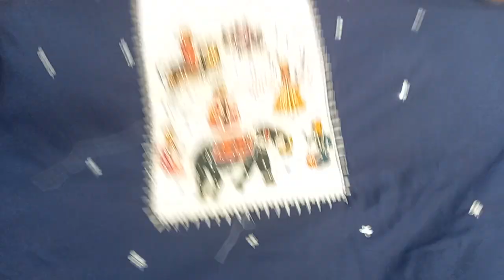COD🌹🌺सिंपल सोबर सूट 💫बिल्कुल आपकी पसंद के 🙏ORDER NO 7027954164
DISST - SONIPAT
STATE- HARYANA

policy